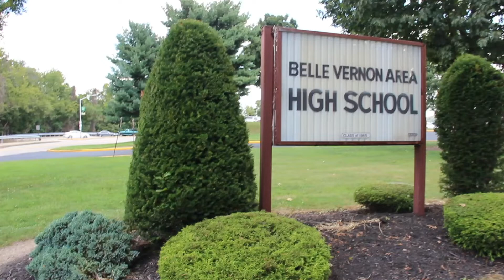september 7 afternoon announcements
Friday Night Lights Segment #1 following the regular announgements